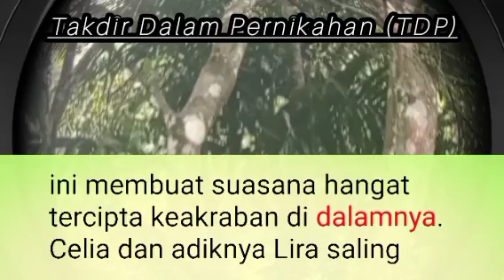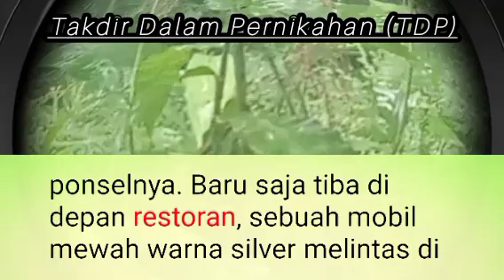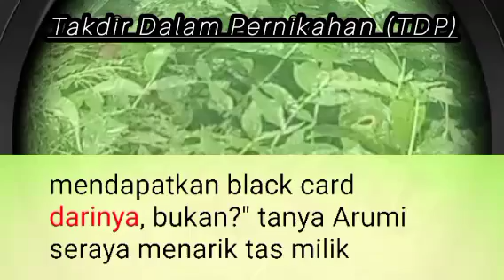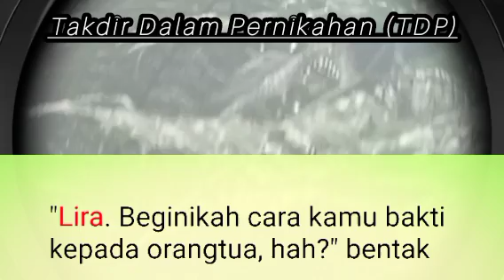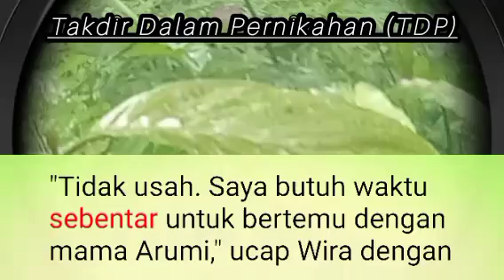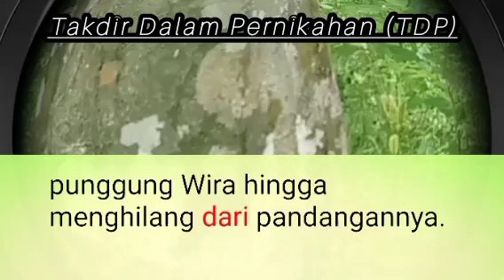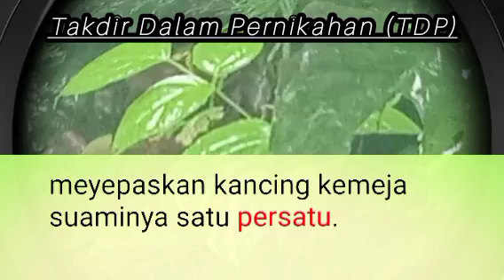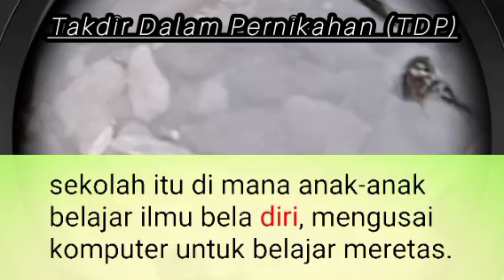Bab 55 | Sang Istri P4sr4h 💕 | NOVEL ROMANTIS | NOVEL TERBARU | TDP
cerita novel romantis terbaru "Takdir Dalam Pernikahan" Bab 55